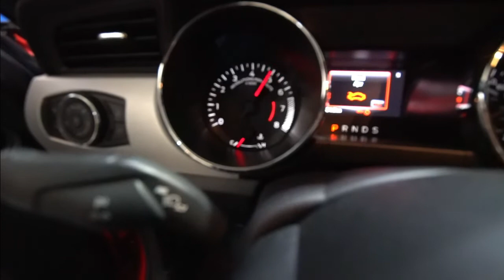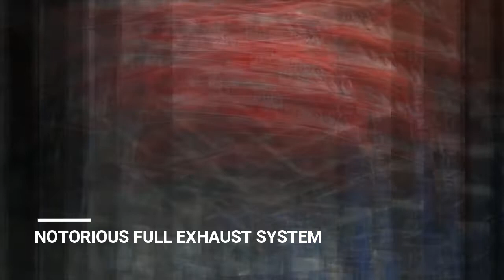Notorious Motorsports on a FORD MUSTANG ECOBOOST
Notorious Motorsports on a 2018 FORD MUSTANG ECOBOOST!

• Notorious Air Intake System ( AEM Legit )

We specialize :
🔹 Customized Pipings
🔹 Customized Titanium Pipings
🔹 Customized Intake
🔹 Customized Muffler tips ( Quad Tip )
🔹 Customized Headers
🔹 Turbo Pipings
🔹 Aluminum Fabrications
🔹 Fabrication
   - Metal Works
   - Steel Works
   - Customized & Industrial Trailers
   - Car Trailers
🔹 Car Tint Services
🔹 Mechanical Services